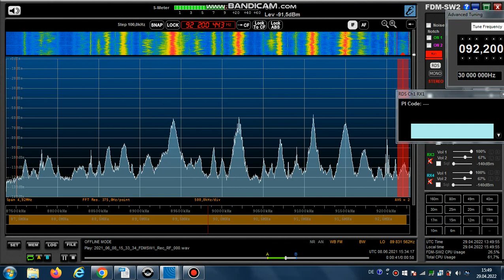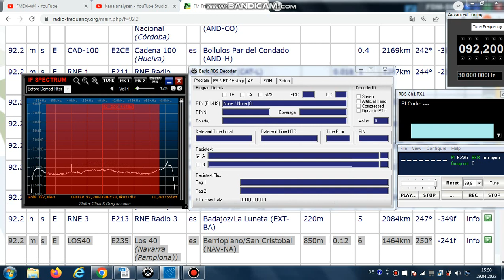FM DX Es - 080621 1534UTC - 92.2 Los 40 (E) Berrioplano/San Cristobal (NAV-NA) 6kW 1464km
92.2 - pop-f // 91.7, stereo

92.2 m s E LOS40 E235 Los 40 (Navarra (Pamplona)) es Berrioplano/San Cristobal (NAV-NA) 6kW 1464km 250°